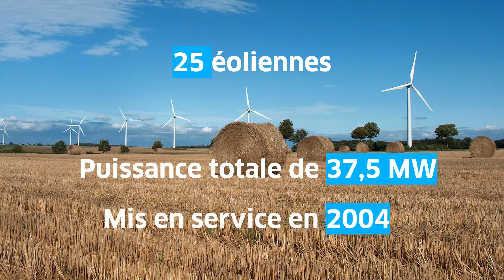Paroles d'élus : interview du maire de Renty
M. Jean-Marc FINDINIER, Maire de Renty nous explique comment le parc éolien de la Haute-Lys (Pas-de-Calais, 62) a contribué au développement de sa commune, il nous parle aussi des projets menés pour le bien-être des habitants et enfin du renouvellement du parc éolien.